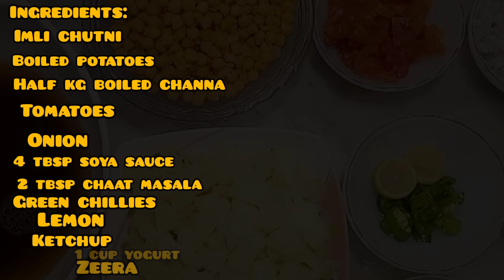Masala Chana Chaat recipe || Unique and tasty.